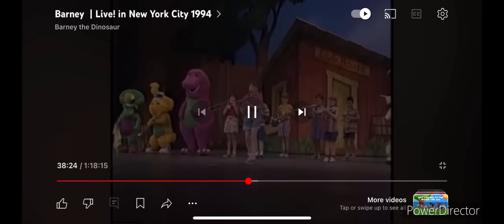Kathy Play Anything You Can Do, God Can Do Better on her clarinet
This song is sung by Christine Martin! That’s me!!